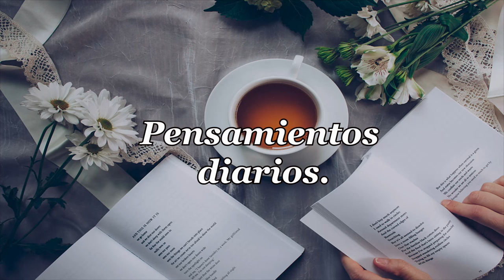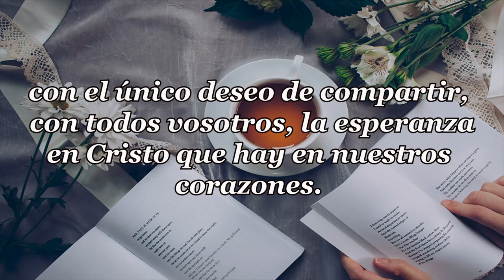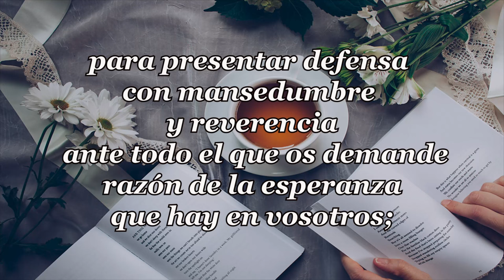523-VER Y OÍR